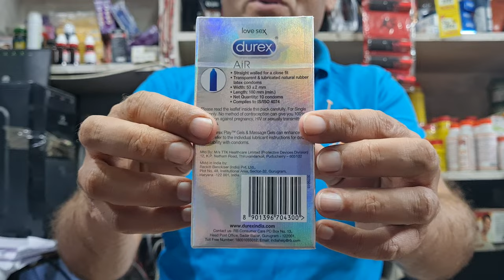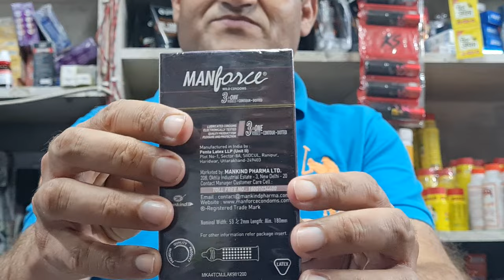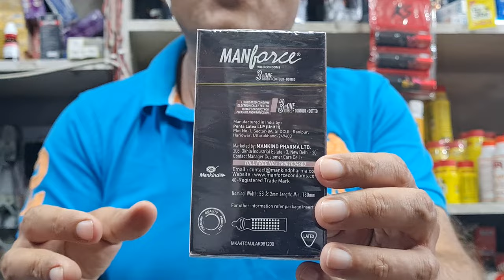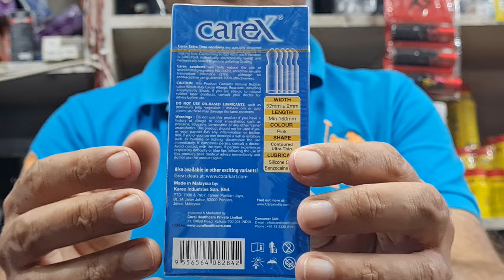आपके लिए कंडोम का कौन सा साइज़ सही है?what size condom is right for you)